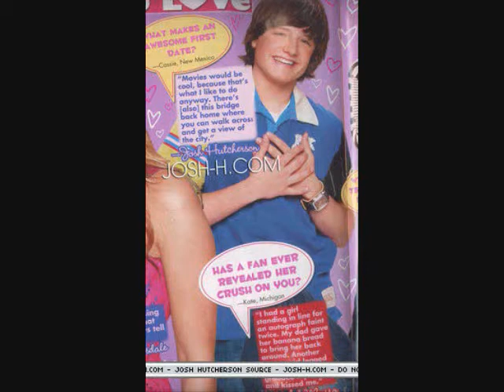After the Rain (Josh Hutcherson Video) With Lyrics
A Video I made for Josh Hutcherson using the song After the Rain by Mya. Thanks to the sites i got the pics and videos from.

Tried to go on my way without you, oh
Why did you go (Why did you go)
Everyday I'm lost without you, oh
I just don't know (I just don't know)
We were laughing and joking like nothin'
Then ya taken from me all of a sudden, oh
Why did you leave me (Why did you leave me)
You were my homie,My nigga,My sister
When I needed you there you would listen
I seen a rainbow yesterday
Remember you use to say

The sun shines
Then a brighter day (Mmm)
After the rain
Change comes
Nothing stays the same (Mmm)
After the rain
The sun shines
Then a brighter day
After the rain
Things gonna change
There's no more pain

Memories fallin' on my pillow, oh
And I hear that song
They say that
You don't know what somebody really truly means
Until their gone (Until their gone)
And I'm tryin' so hard but I miss you, oh
How can this be (How can this be)
Doors will open and with you
I'd walk through
Now I'm here by myself
Girl I need you
No one can ever fill your shoes
You're ONE IN A MILLION, you
Oh you used to say

The sun shines (Mmm)
Then a brighter day (After the rain)
After the rain
Change comes (Yeah)
Nothing stays the same (Things will get much better, yeah)
The sun shines
After the rain
Things gonna change
After the rain (After the rain)

Every little drip drop won't stop
Got me cryin' waterfalls, yeah
Cause I miss you
And I know that one day, soon
The sun is gonna shine
I pray, yeah
One day I'll see you again
Oh

After the rain (Oh)
The sun shines
Then a brighter day (Brighter day)
Change comes (Yeah)
Nothing stays the same (Nothing ever stays the same)
The sun shines (After the rain)

So baby dry your eyes
After the rain
Every days a struggle
So there's no need to cry

Gotta keep your head up
You gotta stay strong...